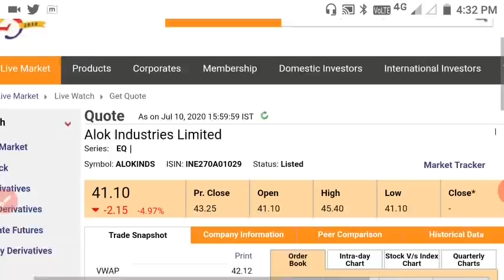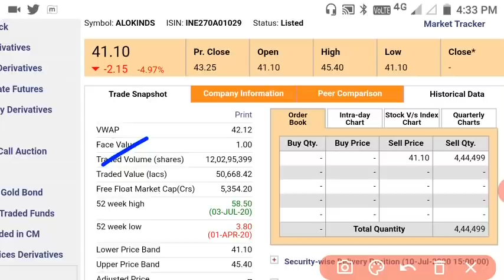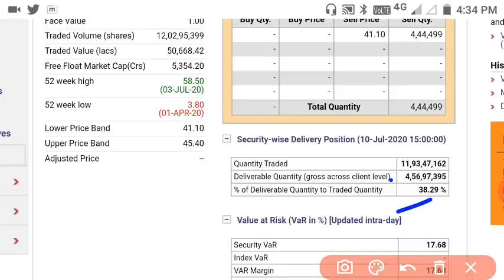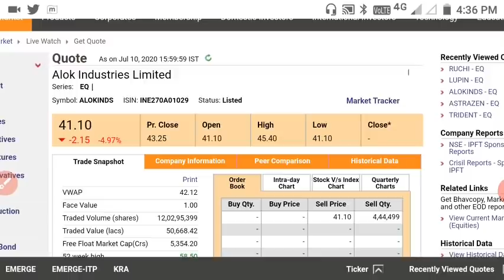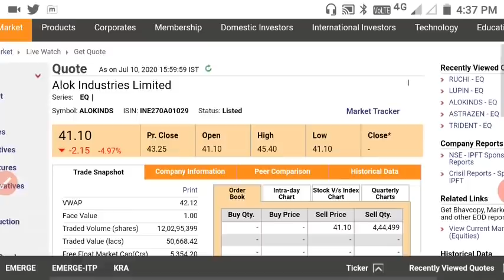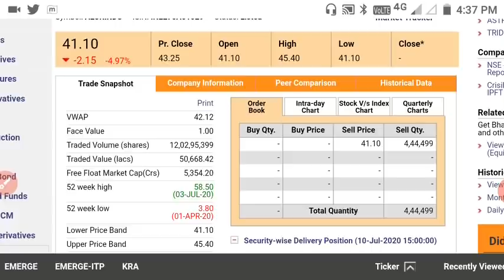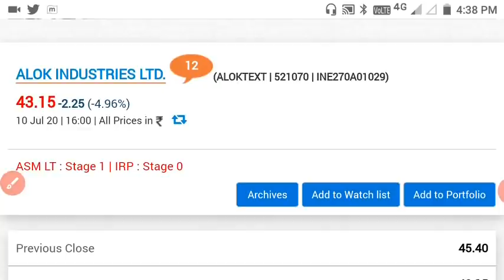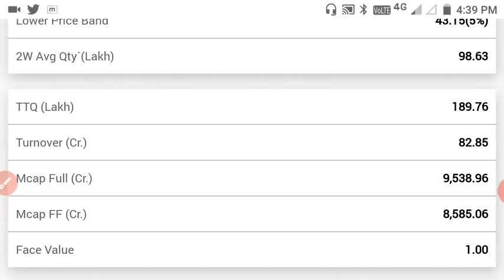ALOK INDUSTRIE बहुत ही खतरनाक TRADING हुई है। ।इससे नीचे नहीं जायेगा 10 July 2020